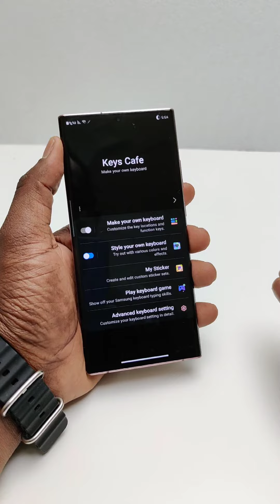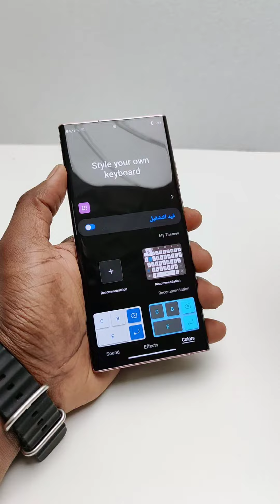طريقة تحكم بالكيبورد الرهيب